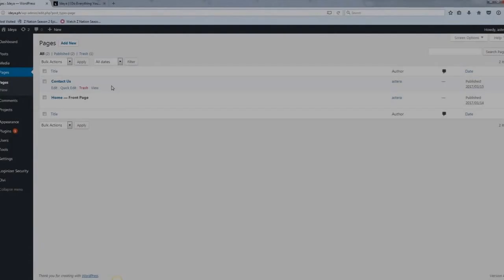Wordpress Edit page with DIVI theme